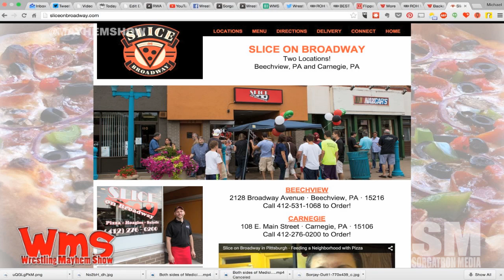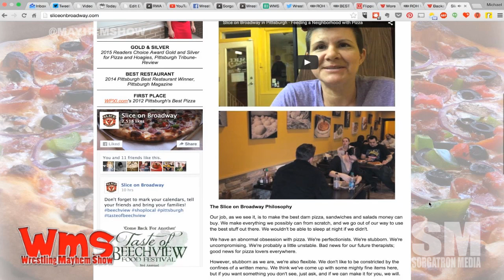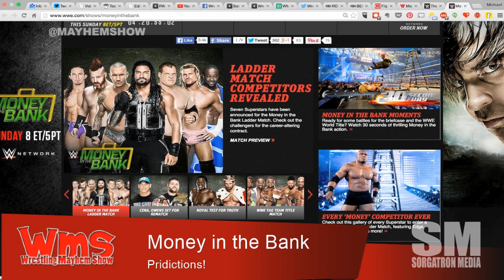Wrestling Mayhem Show 473: Get Off My Lawn Kevin Owens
The Wednesday night wars with TNA Impact, Lucha Underground, ROH and NXT.
Money in The Bank predictions and breakdown.
The Big Question: What would your Tough Enough criteria be?
Bobby talks about his Lucha Underground experience.
Also make sure to:
Follow our stable on Twitter: Mat Carlins (@mainstreammat), Eamon (@eamon2please), Mad Mike (@madmike4883), Bobby (@bobbyfjtown), Rizz (@theerizz) and Mike Sorg (@mikesorg).